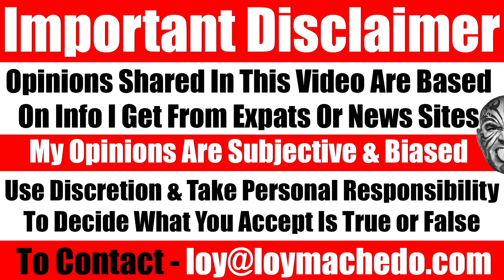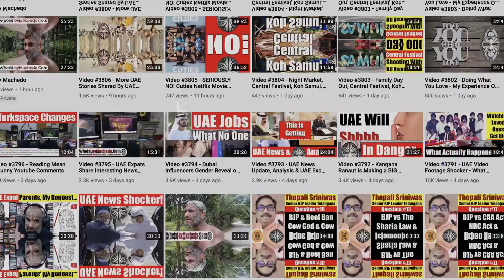Weight Loss Video 15 - 52.2kg Weight Loss. Why Did I Choose To Lose Weight Naturally? - Video 6101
If you have any questions, let me know
Loy Machedo

I lost 52.2kgs every since my bariatric surgery. However, it wasn't easy as after losing my weight, I ended up gaining nearly 10kg body weight because of bad lifestyle choices.
So now, I'm focused on losing weight naturally.
But the question begets.
After years of trying literally everything, why is it now I focus on trying to lose weight naturally?
In this video, I share my thoughts on why I choose to lose weight and keep fit naturally. Watch the video and let me know your thoughts.

BANK NAME: Siam Commercial Bank PCL
ACCOUNT NAME: Loy Anthony Machedo
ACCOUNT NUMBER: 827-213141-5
SWIFT CODE: SICO TH BK
ADDRESS:
231/2, M.1, T. Baan Manam AP, Koh Samui, Suratthani, 84330, THAILAND
TO JOIN MY PRIVATE FACEBOOK GROUP
loymachedo shares
Weight Loss Video 15